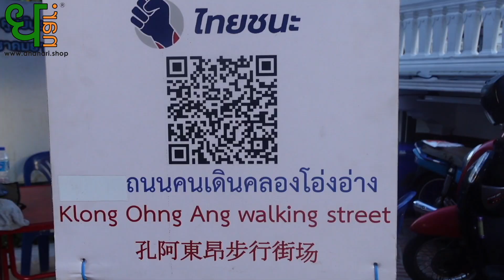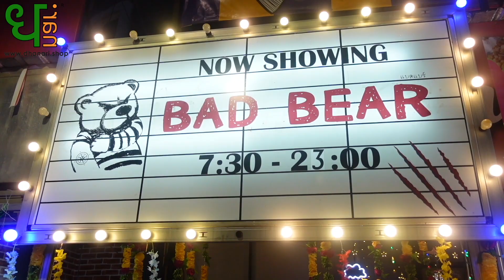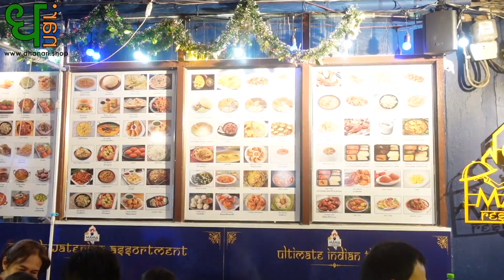Khlong ong ang canal Bangkok Thailand | Bangkok’s new tourist attraction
If you think about spending you evening, there are many places that come in Bangkok if you are in Bangkok. The nightlife is usually bustling with many night markets inviting the night owls to visit and enjoy. However, you will not be able to find a one similar to the Klong Ong Ang walking street. The Klong Ong Ang is a wide settlement in the banks of the canal filled with shops, food stalls and many different activities for people to enjoy. Formerly known as Saphan Lek, the Bangkok Metropolitan Association (BMA) has restored the once lonely street to a fabulous tourist attraction that invites both the tourists and the locals to have a great time. As you enter the area, you are greeted with a beautiful visuals of modern and traditional wall art. These interesting murals and design help decorate the venue along with the illustrious lights that spread across the whole walking street. The main attraction to this area is the free paddle boat ride you can get to relish right at the canal. The beautiful arrangement of lights by the canal along with Bangkok’s sunset will surely take you to the brightly illuminated alleyways of Venice. After the boat ride, there are also plenty of live music playing on the street. You can definitely get your groove on and dance the night away to wonderful music constantly playing through the time. Like any other market in Bangkok, you will definitely get an array of street food available in every step. From traditional Thai food to the authentic pani puri stall that you might only find in the streets of India, everything is readily available for you to binge on. There are also clothes, accessories, small trinkets and souvenirs you can take home for memorabilia of your beautiful time in the walking street. This location is not very far, you can easily reach there by public transport as it is quite near to Bangkok’s Chinatown. Therefore, if you are looking for a place to spend you evening, there is no better place to do so than the Klong Ong Ang walking street.

Like this video? Hit thumbs up and try this one